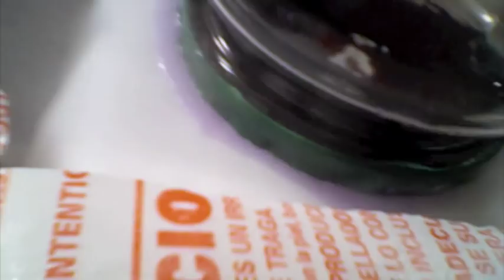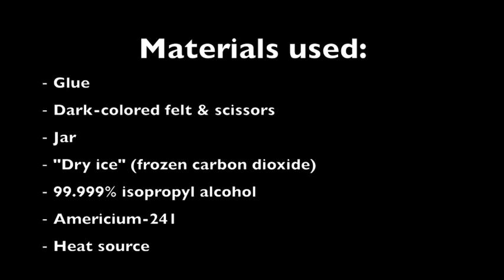Amateur Cloud Chamber Build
I realized I still had the americium I used for a previous experiment, so I decided to do another one involving radioactivity visualization. It turned out a success, but the camera we used had difficulty capturing the final result.

The first video I uploaded for this was actually the wrong video. This one is better.